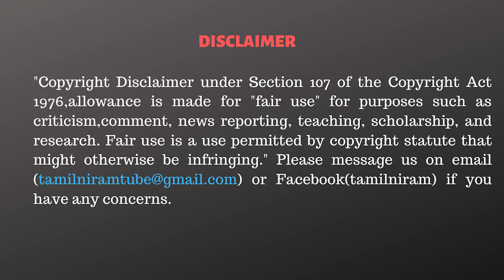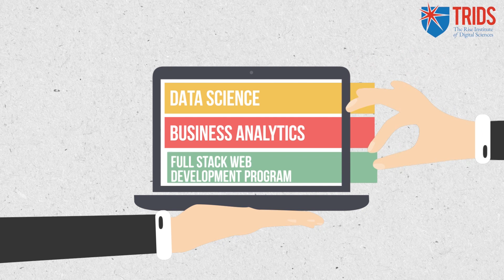நிதிஷிற்கு எதிராக அமலாக்கத்துறையை ஏவும் பாஜக.!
1. Data Science & Business Analytics
2. Full Stack Web Development
3. Cloud Computing with AWS and DevOps

CAST:
Script                 - Tamilniram Team
Anchor               - Thiruvarur Daniel /Sumalehka
Cameraman      - Subramaniyan/Joswa